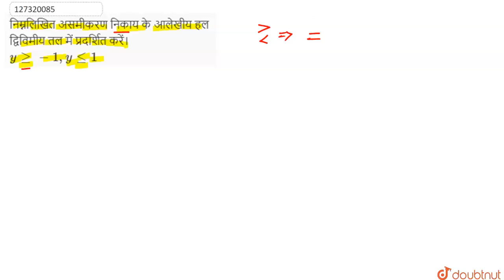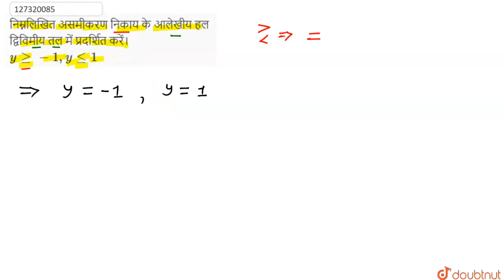निम्नलिखित असमीकरण निकाय के आलेखीय हल द्विविमीय तल में प्रदर्शित करें। y ge -1, y le 1 | 11 | रै...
निम्नलिखित असमीकरण निकाय के आलेखीय हल द्विविमीय तल में प्रदर्शित करें। y ge -1, y le 1
Class: 11
Subject: MATHS
Chapter: रैखिक असमीकरण
Board:Bihar Board

👉 Have Any Query? Ask Us.